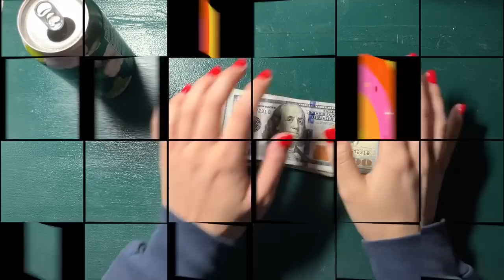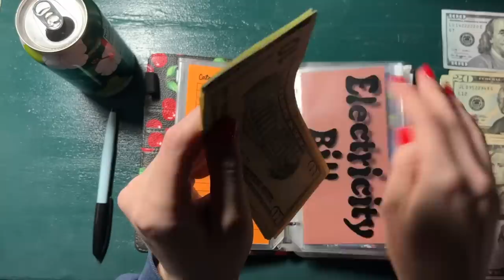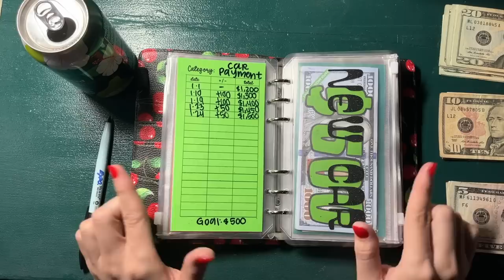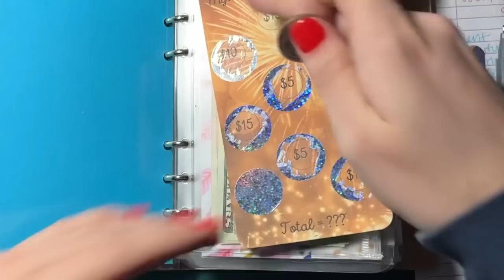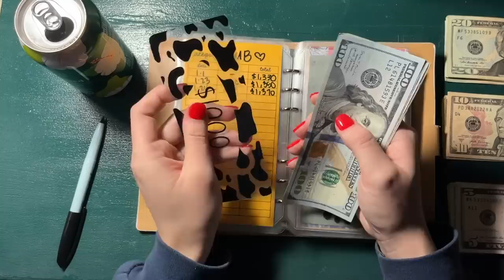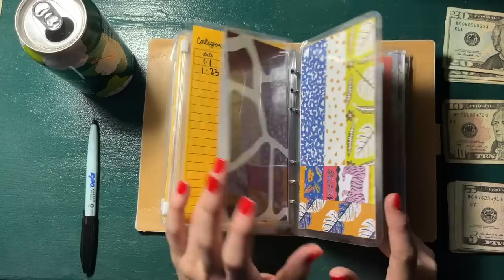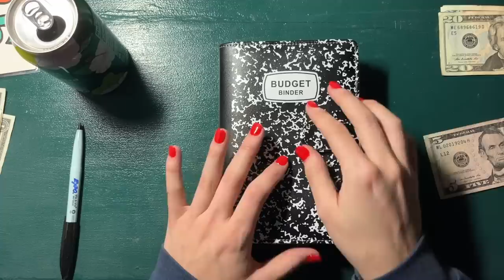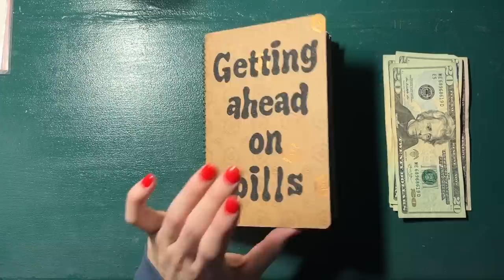Paycheck Cash Stuffing #4 of January!!!!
Hi everyone!!!
In today's video we are stuffing my work paycheck and cash tips for the fourth week of January! We are finally getting back on track from being off from the holidays, and it feels soo good! I hope you all enjoyed the video!!! I love you all so so much, and I will see you all soon with another one tomorrow!!
xo,
sav

A link to our baby registry! We appreciate all the support you give to our growing family👶🏻🥰💙

My Fetch Rewards Code:
EKQEKQ